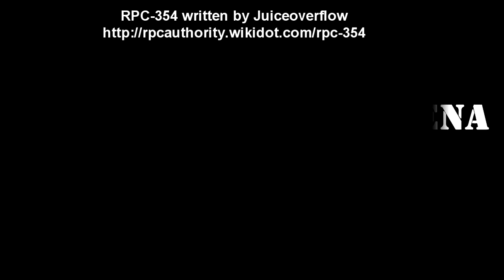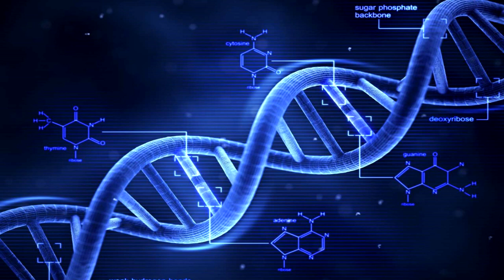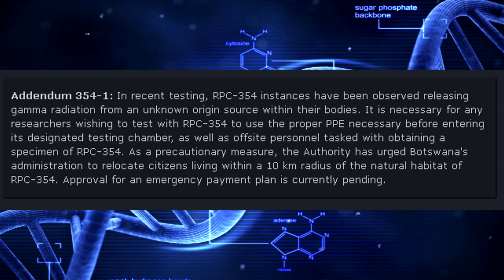RPC-354 Trash Feeders: The Enigmatic Trash-Feeding Apes of Botswana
Venture into the heart of the Ghanzi district of Botswana to uncover the mysteries of RPC-354, a species of bipedal apes with an extraordinary ability to construct intricate dwellings and create captivating artwork using trash. Explore their unique cultural advancements and witness their remarkable level of awareness of their environment and humanity.

Table of Contents:
00:00 Introduction
00:49 Description
03:57 Addendum 354-1